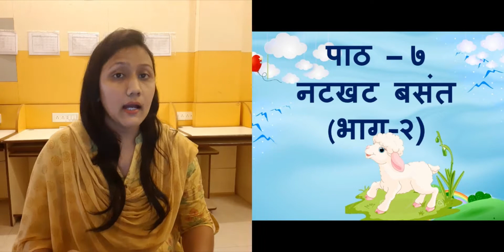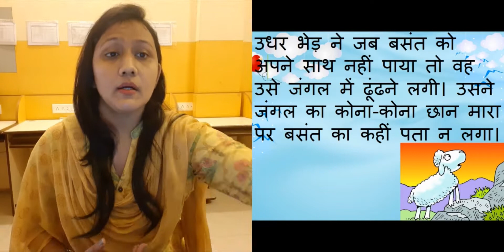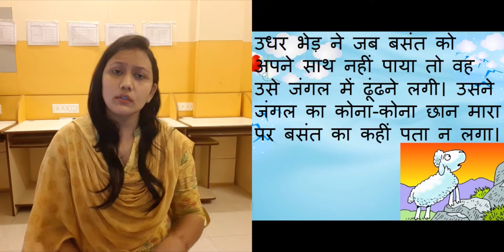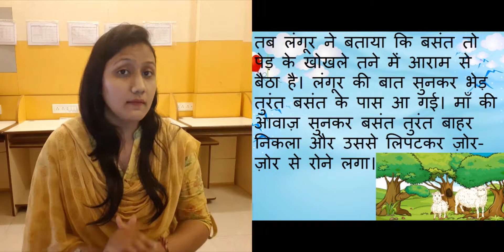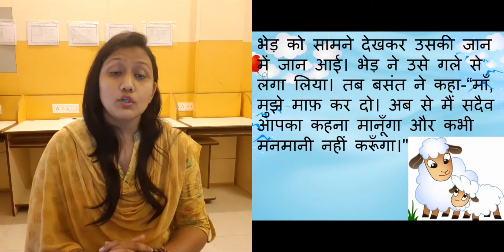७ नटखट बसंत भाग २